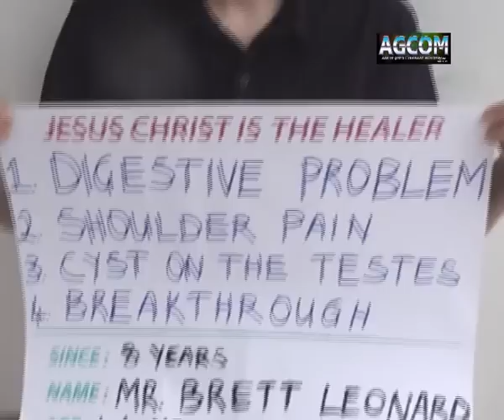AMERICAN PASTOR BRETT LEONARD HEALED FROM CLOSE TO TWO DECADES OF CHRONIC DIGESTIVE PROBLEMS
WHENEVER I PRAYED AND GOD SEEMED TO BE SILENT ON THE ISSUE, I NEVER LOST HOPE BECAUSE GOD’S TIME IS ALWAYS THE BEST